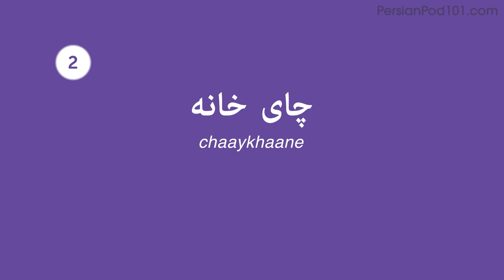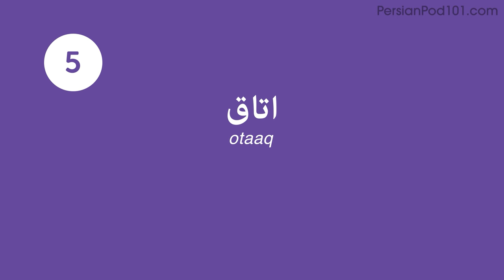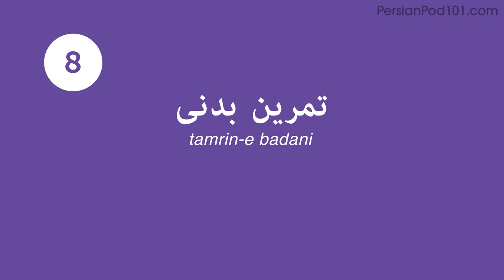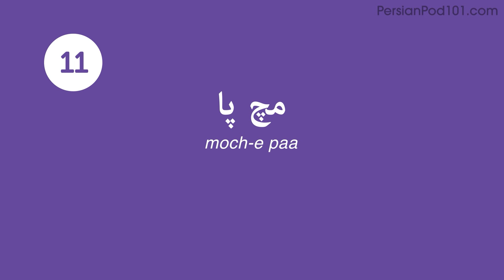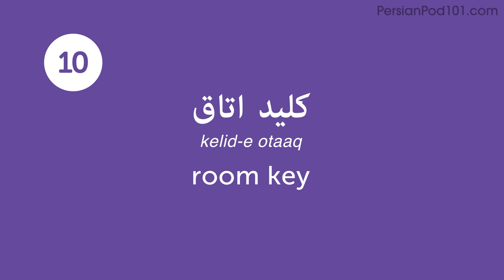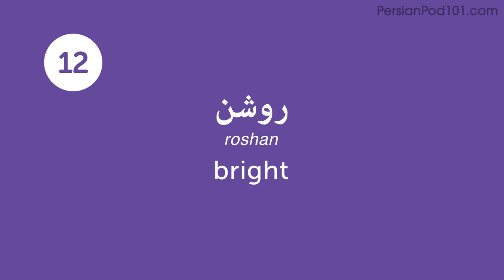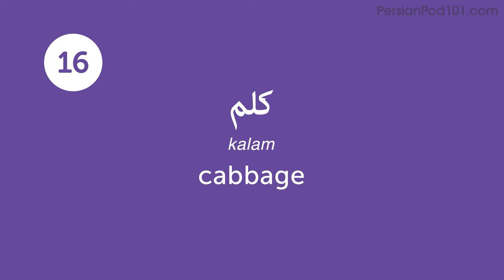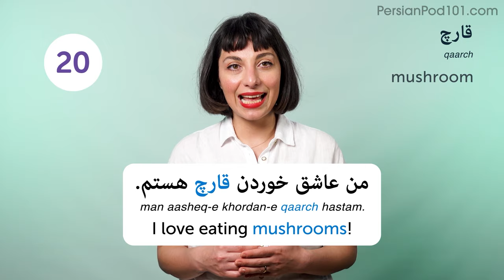Learn Persian in 90 minutes - The Best of 2023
Finally get fluent in Persian with PERSONALIZED lessons and the best free resources ↓ Check how below ↓

With this video compilation you'll be able to catch up with the best lessons of 2023, and review Persian phrases to master the language!

You've decided to start learning Persian, so let's build up your vocabulary! In this video, you'll learn some of the most important words and phrases in the Persian language. If you want to start learning Persian, this video is made for you. Our hosts express themselves in simple Persian, with English subtitles. This video will challenge your listening comprehension skills and help you progress in your Persian study.

Let us help you through this 2023 Recap video compilation as you continue learning Persian! This is the fastest, easiest way to pick up basic Persian!